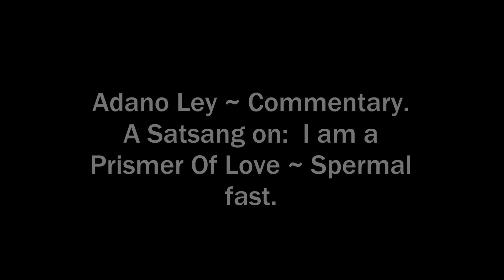Adano Ley: Commentary on the Spermal (fast) side ~ I am Prismer of Love.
Adano Ley explains the Spermal (fast) side of ~ I am a Prismer of Love.   A 'Sonic Colonic'.
Please listen to the 'music only' versions of ~ I am a Prismer of Love several times, before listening to the commentaries.   Advice:  Do not drive nor operate heavy machinery while listening to any of the ~ I am a Prismer of Love audios.  The viewer ~ Listener is responsible for their own well being.  Most the of time, the Spermal audio's of ~ I am Prismer of Love are designed to be listened to from Midnight until Noon;  Spermal is a morning audio, a morning function.